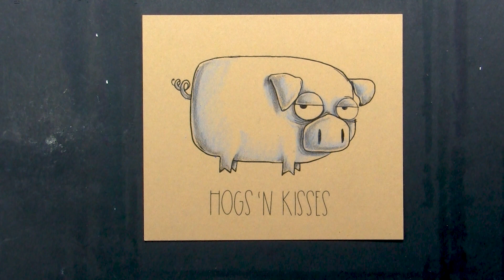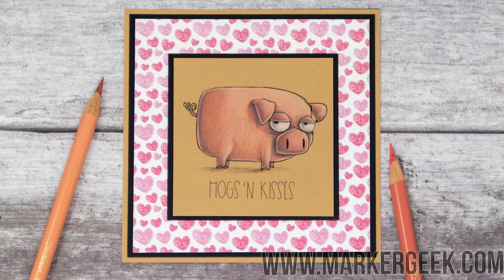Coloured Pencil Colouring Oddball Farm Animals Pig Stamping Bella rubber stamp on Kraft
Watch me colour the pig from the Stamping Bella Oddball Farm Animals rubber stamp set using Faber-Castell Polychromos coloured pencils on kraft card. A full list of the colours used can be found either on my blog or on my Instagram account.

Stamps Used: Oddball Farm Animals stamp set and Down on the Farm Sentiment Set
Prismacolor pencils